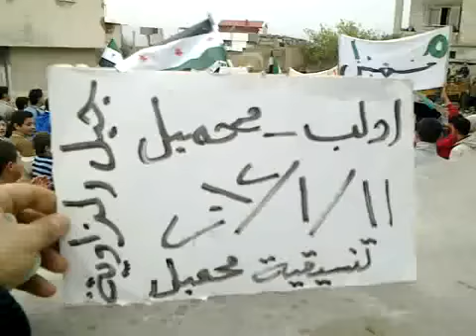ادلب - محمبل || مظاهرة الأربعاء 11-1-2012